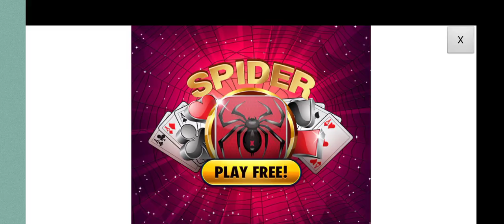puzzle cat's - Gameplay Walkthrough (iOS & Android)